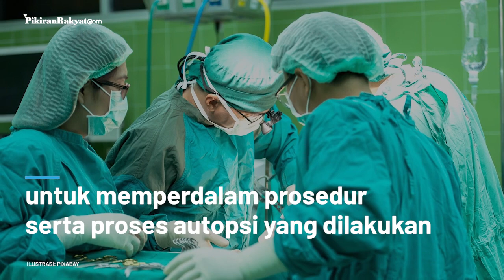Kasus Bentrok FPI dan Polisi Berlanjut, Komnas HAM Layangkan Surat Panggilan ke Kabareskrim Polri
Kasus bentrok antara laskar Front Pembela Islam (FPI) dan Polri berlanjut. Kini, Komisi Nasional Hak Asasi Manusia (Komnas HAM) akan meminta keterangan dari Kabareskrim Polri Komjen Pol Listyo Sigit Prabowo terkait autopsi enam jenazah laskar FPI tersebut.
Pemanggilan itu ditujukan kepada dokter yang melakukan autopsi jenazah enam orang laskar FPI untuk memperdalam prosedur serta proses dan substansi autopsi yang dilakukan.
Keterangan itu disebutnya penting untuk tim yang sedang melakukan penyelidikan agar membuat peristiwa itu terang benderang.
Linda Agnesia/PR
Vid. Editor: Dwi Cahya/PRMN